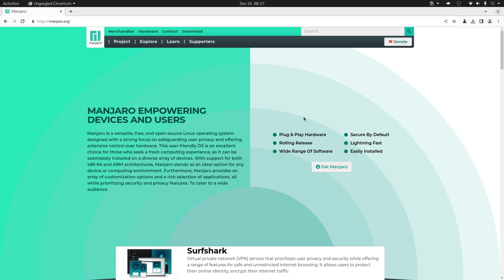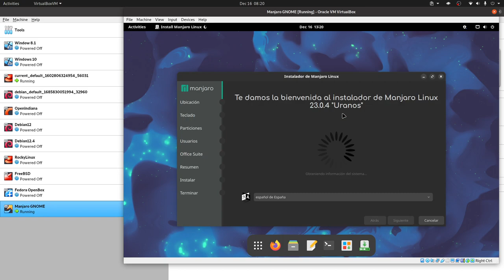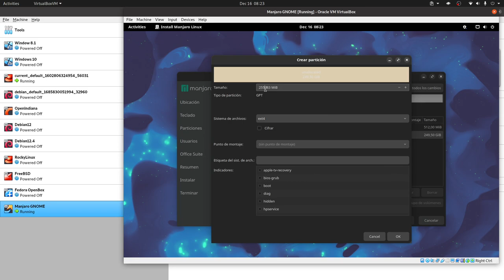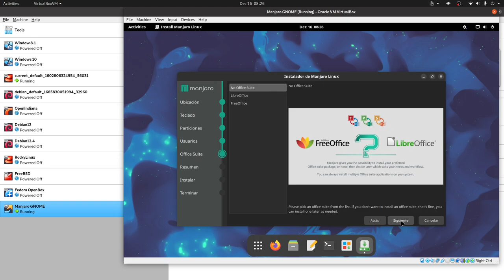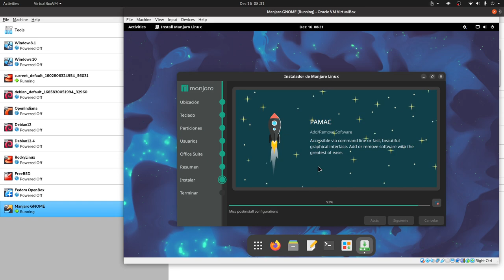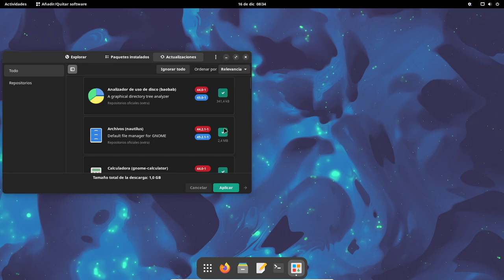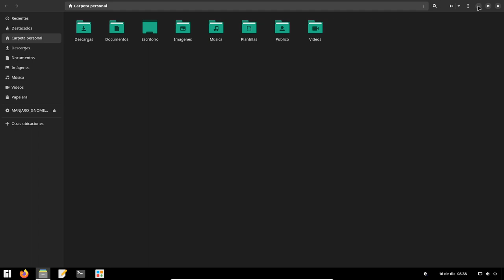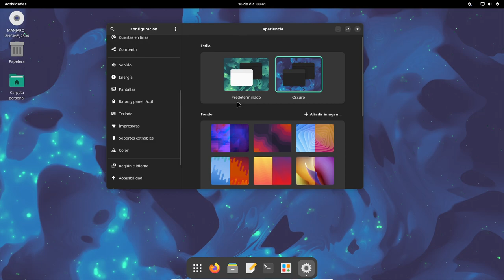Manjaro - GNOME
En este vide te contamos sobre Manjaro GNOME